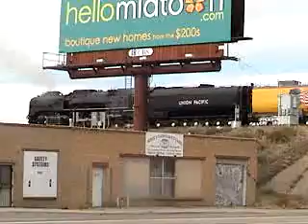UP 844 Federal Blvd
UP 844 backing East over the Federal bridge on the old DGRW tracks West end of North Yard  Denver Colorado ,the last Stem engine over these track was Great Western 51 on the trip to the East Portal of the Moffat Tunnel.